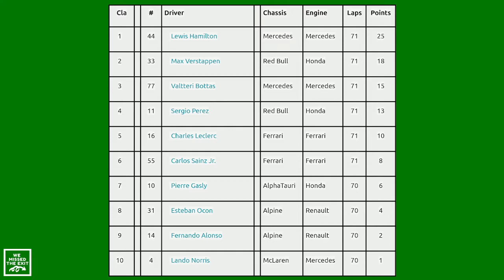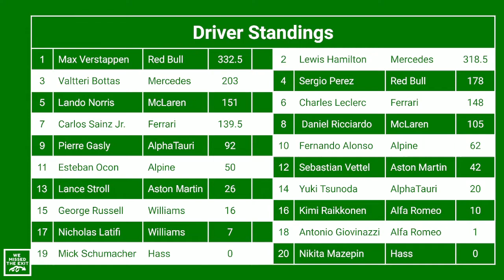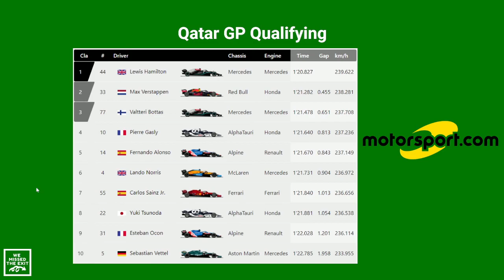Qatar GP Preview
It could be a boring initial F1 race at Qatar. Can Max challenge Lewis at all? Let's discuss.